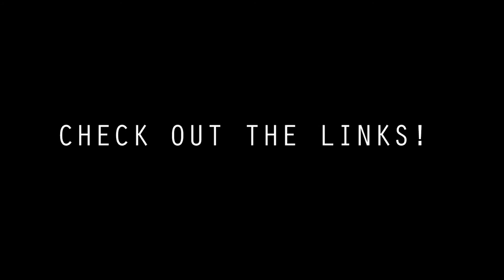WW2 STUFF FOR SALE and UPDATE ON SHIZZ!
HERE ARE THE LINKS FOR EVERYTHING!

EBAY FIRST ITEM (There will be more items in the next few days so keep checking)